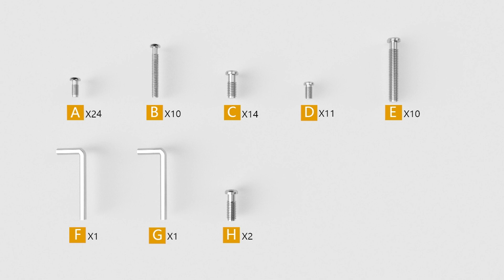How to Install | Sikaic King Size Metal Platform LED Bed Frame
SKU: DJ502852_1